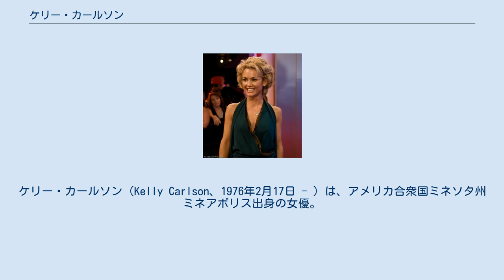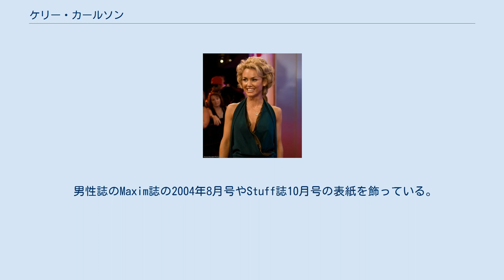ケリー・カールソン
ケリー・カールソン（Kelly Carlson、1976年2月17日 - ）は、アメリカ合衆国ミネソタ州ミネアポリス出身の女優。
ロサンゼルス在住。
 モデルから女優への出世作としては『スターシップ・トゥルーパーズ2』にて妖艶なブロンド女性兵士を演じた事がきっかけ（DVDの監督コメンタリーによると脱ぎっぷりがいいらしい）になって出演依頼が多くなったという。
『パパラッチ』の売店での売り子役がその一例であるが、徐々に重要な役が回ってくるようになり、『ネバー・サレンダー』などDVD化されているものが増えてきている。
 アメリカ・FXネットワーク制作のテレビドラマシリーズ『NIP/TUCK マイアミ整形外科医』のキンバー・ヘンリー役としても知られている。
 リッチフィールドのAcademy of Holy Angels高校に入学。
女優やモデル活動を始めた。
ビールのミラー・ライトやサングラスのキャンペーンを行う。
2001年にTear Sheet Magazine誌の「50 Most Beautiful list」に掲載、2003年に『NIP/TUCK マイアミ整形外科医』のキャストに選ばれた。
 男性誌のMaxim誌の2004年8月号やStuff誌10月号の表紙を飾っている。
 また、発展途上国の子供や若者の衛生環境改善を行っている人道団体、スマイル・ネットワークのスポークスマンとしても活動している。